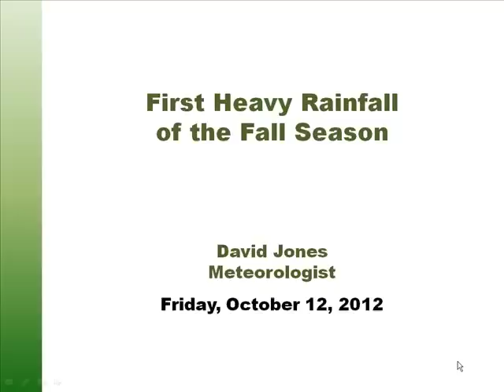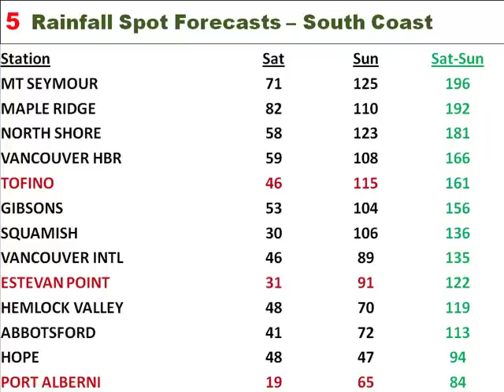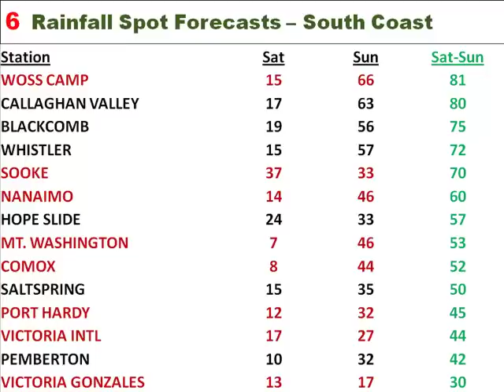The First Heavy Rainfall of the Season on the South Coast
The first heavy rainfall of the season on the South Coast will is expected this weekend.
Rainfall amounts may be extreme. Watch this video to find out more.

All opinions expressed on this video are my own. Please do not distribute this YouTube link outside the Emergency Management Community.